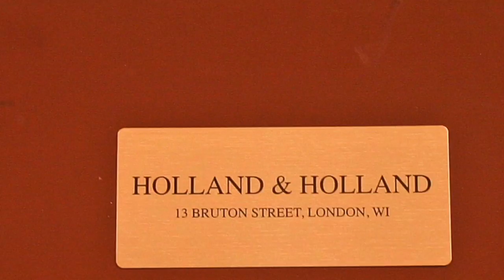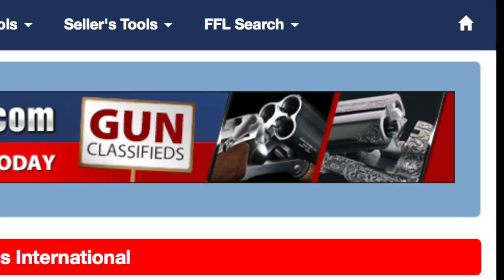Episode 13: Holland & Holland Modele De Luxe Rifle – 375 H&H Mag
Welcome to Special Guns with Roger Rule, a new series of weekly episodes airing every Friday!